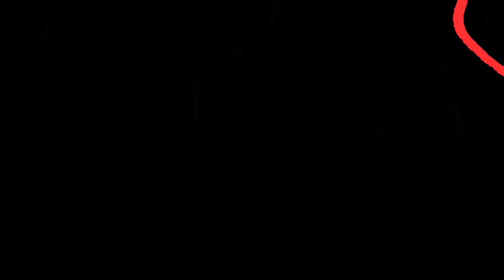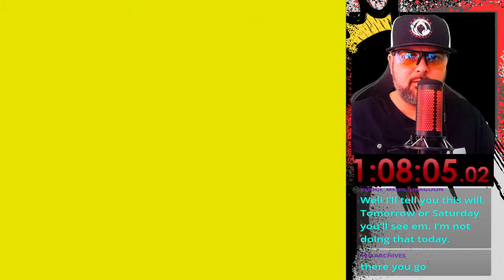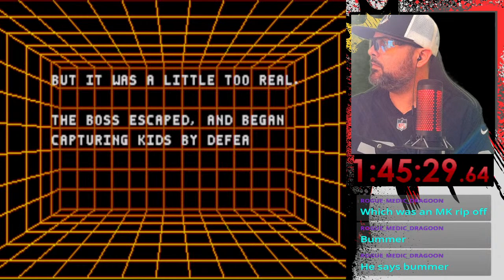Week 6 Retro Gaming League Practice - Kid Chameleon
Welcome to my retro gaming stream where I'm practicing for the upcoming Retro Gaming League. Today, I'll be playing Kid Chameleon on Sega Genesis. Join me as I navigate through the game's various levels, collecting power-ups and taking on challenging enemies. Kid Chameleon is a classic platformer filled with action-packed adventure and I can't wait to share the experience with you. So, sit back, relax, and let's journey back in time to the golden age of gaming. Let's see if I have what it takes to beat this classic gem.